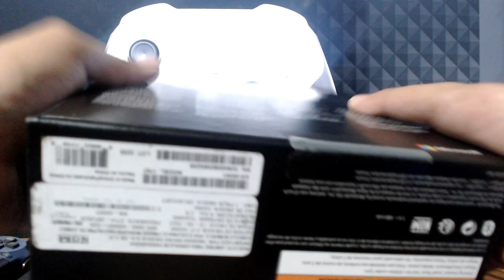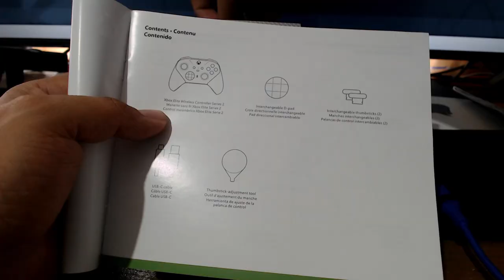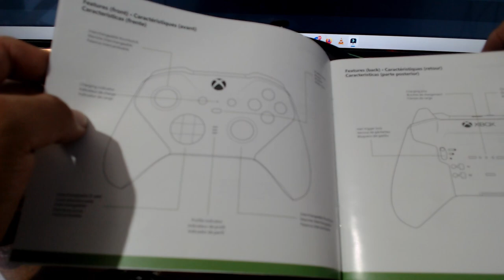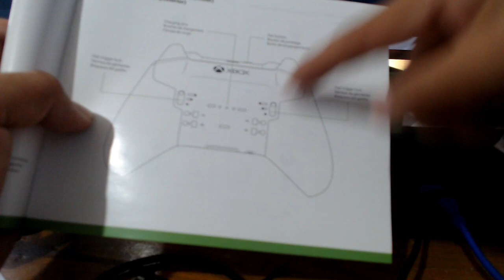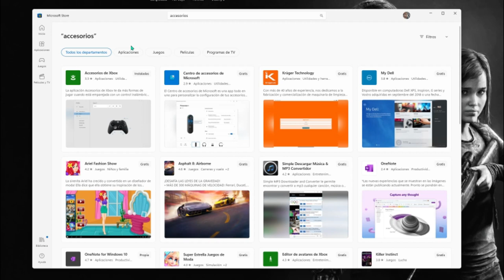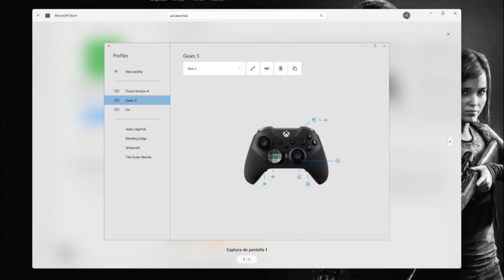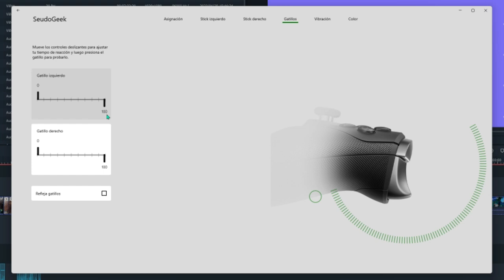Desempaquetado: Control inalámbrico Xbox Elite Series 2: básico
Una bonita reseña y las opiniones con respecto a este interesante control de Xbox.